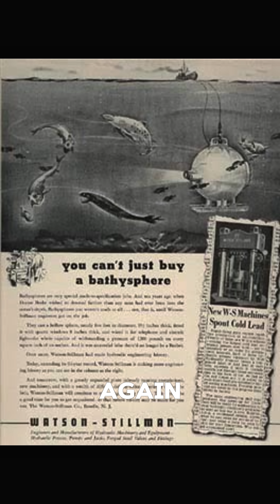We don’t even know if this giant dragonfish still exists.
Bathysphaera intacta, also known as the giant dragonfish, is one of the most mysterious deep-sea creatures ever recorded — though its existence remains unconfirmed. It was first described by biologist William Beebe on 22 September 1932, during a deep-sea descent to 640 meters (2,100 feet) off the coast of Bermuda. Beebe observed two enormous fish, at least six feet long, with short heads, constantly open jaws, and bioluminescent bodies strung with pale bluish lights — something unlike any deep-sea fish known at the time.

Beebe encountered these creatures using his innovative bathysphere, a primitive steel submersible with room for two people, a 3 cm-thick steel shell, and a single 15 cm-wide viewing window. The bathysphere had no maneuverability of its own, relying entirely on the ship above for navigation, making Beebe’s observations all the more remarkable.

Since no camera was available, Beebe meticulously described the fish to artist Else Bostelmann, who illustrated the species. He noted vertical fins positioned far back, as well as two long tentacles tipped with luminous bodies — the upper reddish and the lower blue — which twitched and jerked beneath the fish. One tentacle appeared to arise from the chin, the other near the tail. While the stems of the tentacles and the paired fins were unseen, Beebe confirmed they were present.

Beebe classified the species among sea-dragons, Melanostomiatids, and named it Bathysphaera intacta — “bathysphaera” after his submersible, and “intacta” meaning untouchable. At the time, the largest known dragonfish were about 40 cm long, making the giant dragonfish Beebe saw over three times larger than any confirmed species. Today, the largest known dragonfish is the obese dragonfish, reaching just 55 cm.

No specimens of Bathysphaera intacta have ever been collected, and aside from Beebe and his colleague Otis Barton, no one has reported a confirmed sighting. This elusive fish remains a haunting mystery of the deep ocean, a reminder of how much of the ocean’s life is still hidden from human eyes.

About @seafaringsouls ?

@seafaringsouls is a page for those who are fascinated by the ocean and everything it holds. Whether it’s mysterious deep-sea creatures, legendary shipwrecks, or the raw power of the waves, we dive into the stories that make the sea so mesmerizing.

If you’ve ever caught yourself staring at the ocean, wondering what lies beneath, this is the place for you.